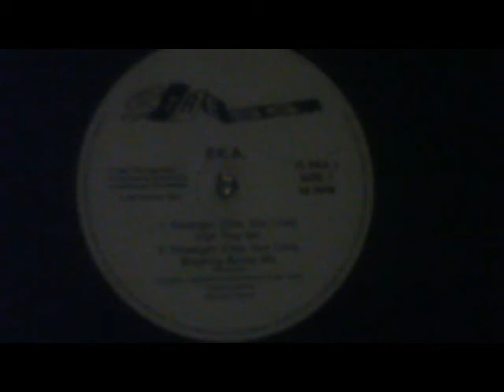PKA = GENERATE POWER VER 1